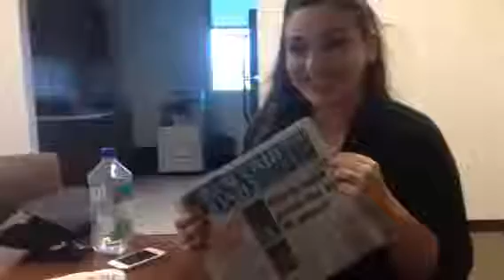Working at the @themacombdaily on the launch of the Macomb Regional Community Media Lab